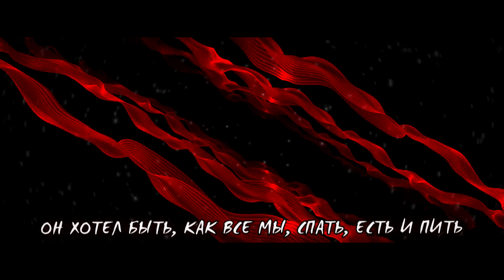LOUNA - Зверь / LYRIC VIDEO / 2020